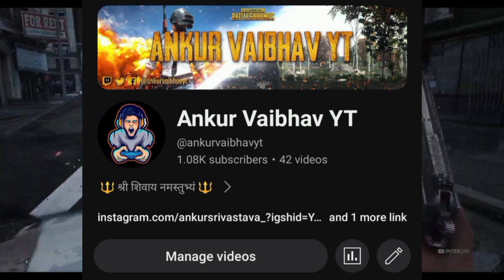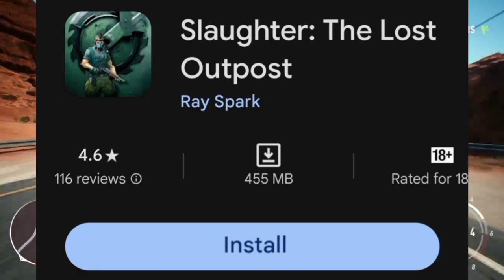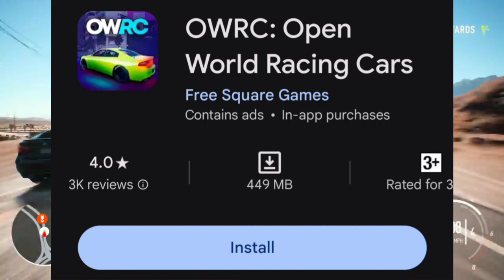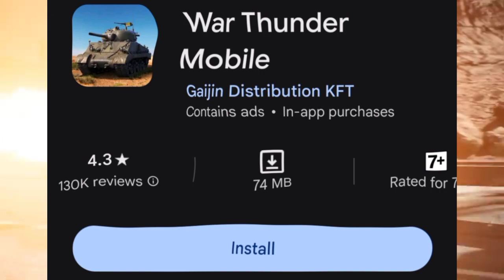Top 5 High Graphics Games For Android 2024 | Best games for android on 2024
In this video, I am going to show you best realistic games for android, In where you can find top 5 realistic android games. Beside if you are looking for best games for android, Then please visit this Realistic driving games.

Games Link 🖇️👇🏻